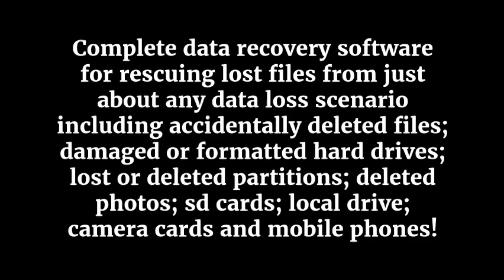Data Recovery Software to Get Back Even the Most Stubborn Files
Full data recovery software for rescuing lost files from just about any data loss situation like accidentally deleted files; damaged or formatted really hard drives; lost or deleted partitions; deleted photos; sd cards; neighborhood drive; camera cards and mobile phones!